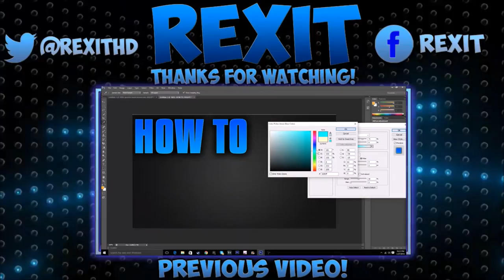BO3 - DOUBLE XP IS BACK!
Enjoy your grinding on bo3!
Rexit
Hope you enjoyed the experiencing of entering Rexit's video
It would be absolutley amazing if you could like, comment,subscribe  or maybe if your'e a true Rexian!, share to grow our community and so I can give you feedback and do ALMOST whatever the fuck you want me to do on this channel!
Ask me Any sort of question you want in the comments and ill reply as quick as possible!
TO KEEP IN TOUCH WITH ME:
YOUTUBE -You know what its for!
OUR GOAL TO REACH THE MY FIRST STEP OF MY DREAM'S IS 500 SUBSCRIBERS!